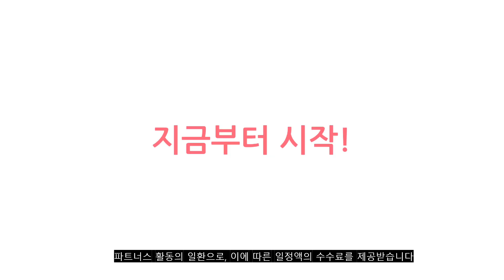2023년 이거 강력추천! 샤오미미밴드 가격,후기,평점 비교 추천순위 top10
❤️❤️❤️2023년 이거 강력추천! 유아식탁의자 가격,후기,평점 비교❤️❤️❤️
1위. 아크미 모네 하이체어 아기식탁의자, 모네 하이체어 베이지 [129,000원]

2위. 마켓비 SIGTAG 유아식탁의자 + SIGTAG 유아트레이 하이체어 세트, 화이트 [32,900원]

3위. 야마토야 뉴스쿠스쿠 플러스 트레이 식탁의자, 내츄럴 [193,000원]

4위. 톨스토이 티파니 부스터 겸용 하이체어, 그레이 [42,000원]

5위. 라비베베 올인원 아기의자 식탁 하이체어 이유식 식당 의자 부스터, 올인원 하이체어 [39,900원]

6위. 유아용 헤이 스텝스 하이 식탁 의자, 시크 그레이 [139,000원]

7위. Hoo 어린이 식탁 의자, 나무색 [68,000원]

8위. 마켓비 SIGTAG 유아식탁의자 + SIGTAG 유아트레이 하이체어 세트, 스카이블루 [32,900원]

9위. HEJ 헤이 하이체어 유아식탁의자, 화이트 + 우드 [119,000원]

10위. 이케아 키즈 ANTILOP 유아용의자 + 트레이, 화이트 [39,230원]